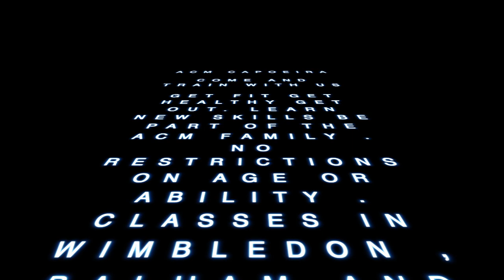ACM Capoeira Festivals 2017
Academia de Capoeira Mundo - workshops and rodas summer 2017